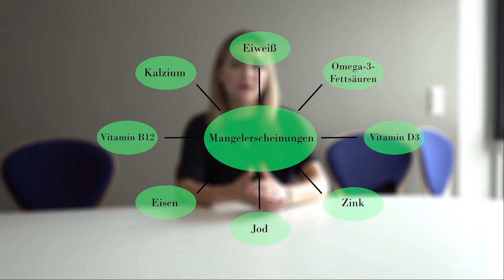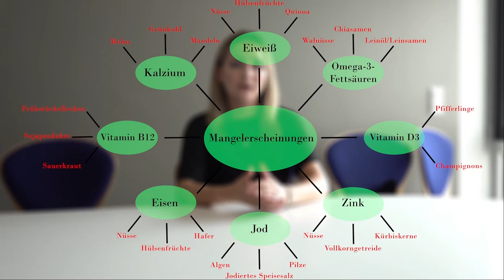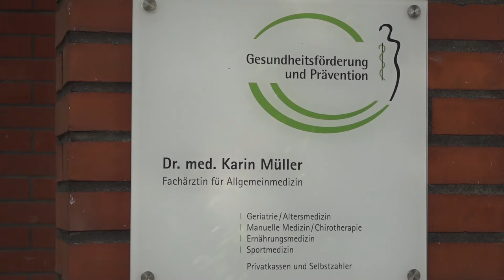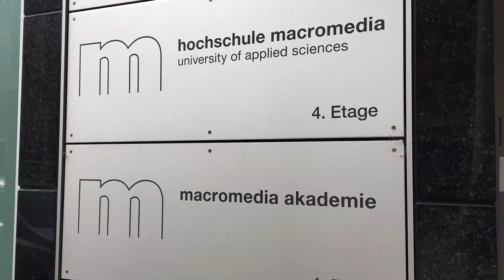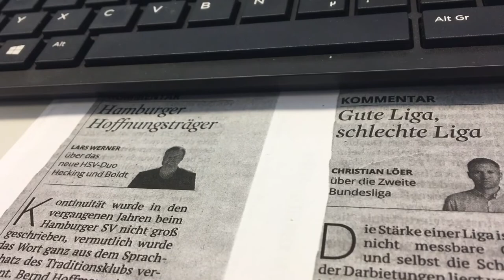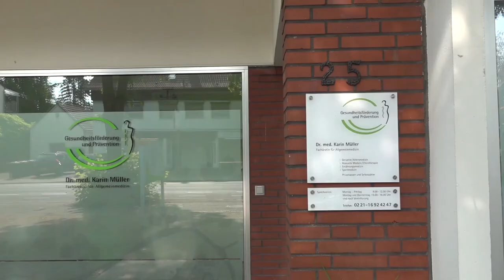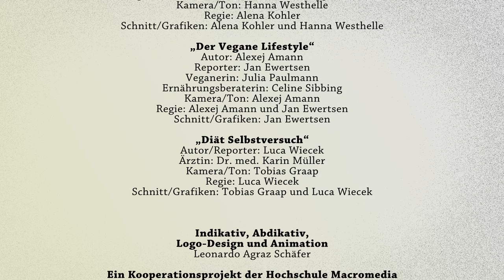Wissen2GO (5): Gesunde Ernährung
Was Du NICHT in der Schule lernst, das liefert Dir das Macromedia Wissensmagazin WISSEN2GO. Die fünfte Folge des Wissensmagazins widmet sich dem Thema „Gesunde Ernährung“.

In drei kurzweiligen, inhaltlich kompakten Beiträgen erhalten die Zuschauer wertvolle Informationen und Tipps zu gesunder Ernährung, erfahren etwas über veganen Lifestyle und erleben einen Diät-Selbstversuch mit.

Idee des 2018 gestarteten Formats ist es, Schülerinnen und Schülern relevante Informationen zu Alltags- und Zukunftsfragen zu geben, die in der schulischen Bildung nicht abgedeckt werden.

Dabei arbeiten sie mit wechselnden Schulen zusammen - für die vorliegende Folge mit dem Kölner Elisabeth-von Thüringen-Gymnasium -, ebenso wie mit wechselnden Experten.

WISSEN2GO wird unter Leitung von Iris Then von Journalismus-Studierenden der Hochschule Macromedia produziert. Die bisher veröffentlichten Folgen:

1. Wohnungssuche, Finanzen, Auslandsaufenthalt (2018)
2. Ausbildung, Studium, Beruf (2019)
3. Drogen und Sucht (2019)
4. Sport (2019)
5. Gesunde Ernährung (2019)

Interessierte User sind herzlich eingeladen, den Studierenden über die Kommentarfunktion bei Youtube Feedback zu geben, Fragen zu den im Magazin erörterten Themen stellen und Anregungen für nächste Sendungen zu formulieren. Weitere Informationen zu dem Projekt gibt es auch im Online-Projektportal der Hochschule Macromedia: